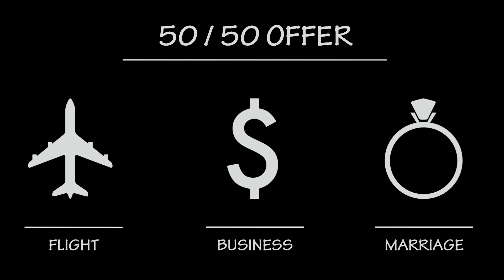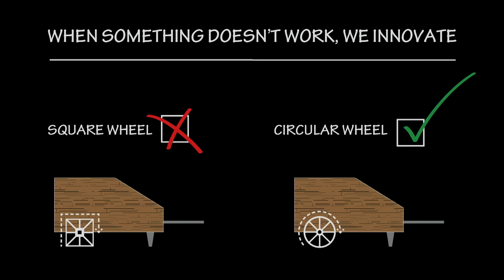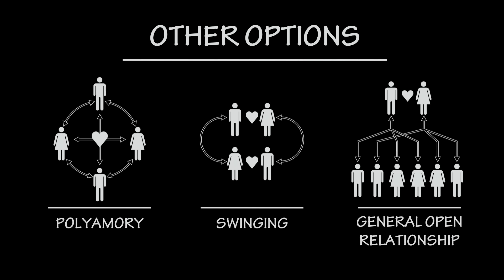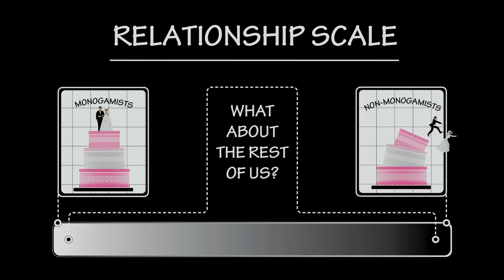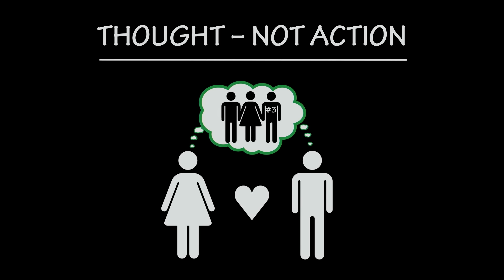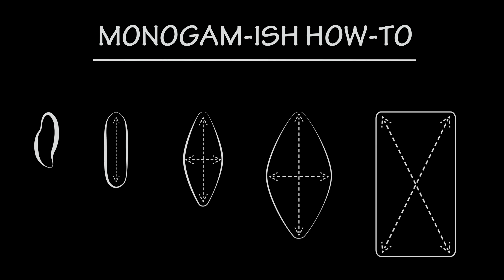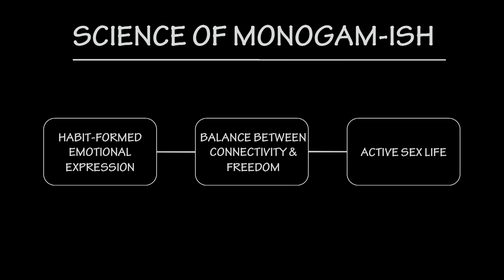Monogamish: The new rules of marriage | Jessica O'Reilly | TEDxVancouver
This talk was given at a local TEDx event, produced independently of the TED Conferences. Jessica showcases the grey-area between monogamy and open relationships that might just be the antedate to divorce. Do you want to understand the key to happily ever after? It may be as simple as learning to be monogamish.

Sexologist, author, and PlayboyTV host, Jessica O’Reilly travels the globe promoting more open conversations on our most intimate interactions. The work and advice of Dr. Jess has been featured across popular media and continues to challenge conventional beliefs of what it means to be in a healthy relationship.